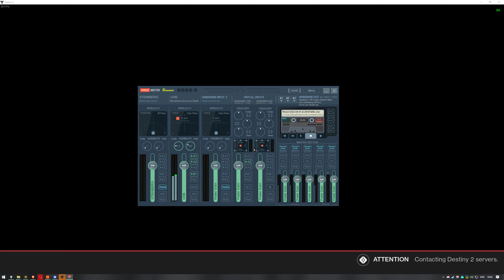You mean like this?